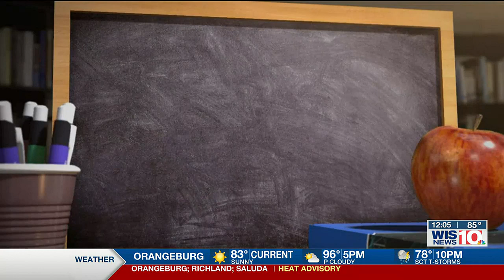Claflin University receives $17 million to construct new computer science facility